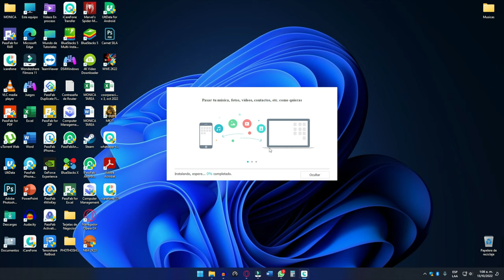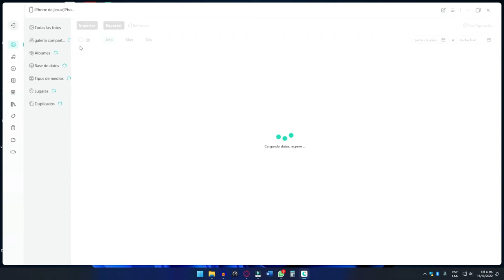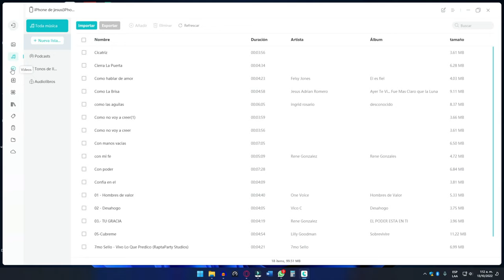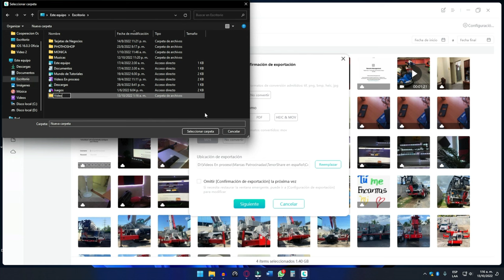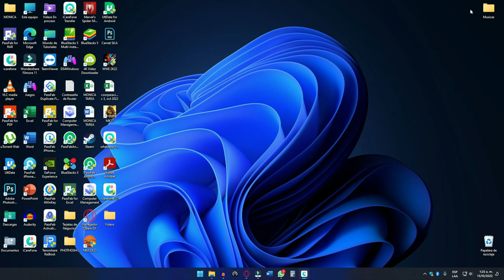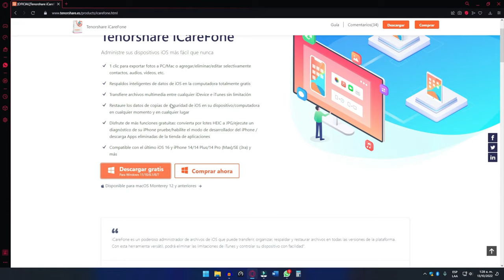Cómo transferir vídeos o películas de iPhone a PC sin iTunes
Este vídeo te mostra cómo pasar vídeo largo o película de iPhone a PC

Toma el control de tus datos con iCareFone sin limitaciones. Muestra los archivos con claridad para que pueda obtener una vista previa, acceder a ellos y organizarlos sin esfuerzo, lo que hace que su vida sea más cómoda.

0:00 Introducción
2:40 Paso 1: conectar iPhone a la computadora
3:34 Paso 2: seleccionar vídeos que quieres

📃 Artículo relacionado: Cómo pasar vídeos o películas de iPhone a PC sin iTunes